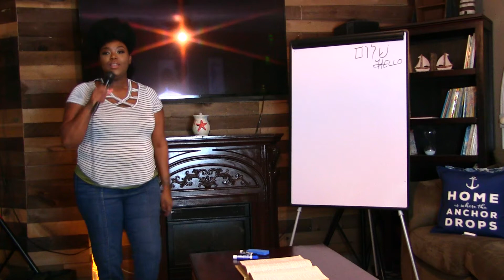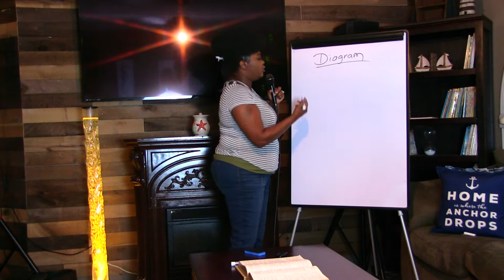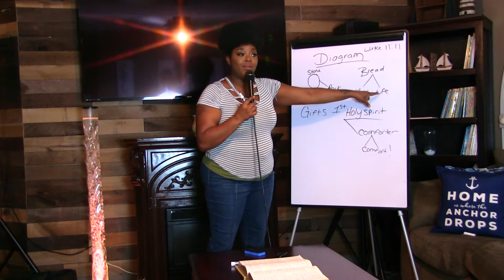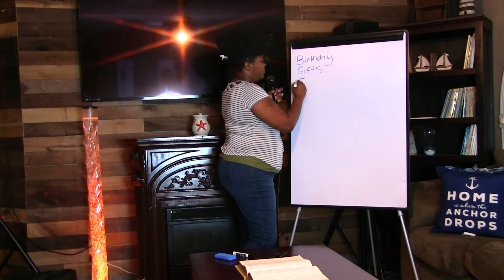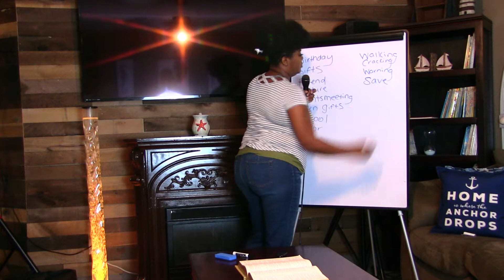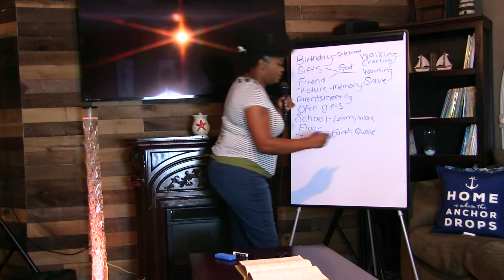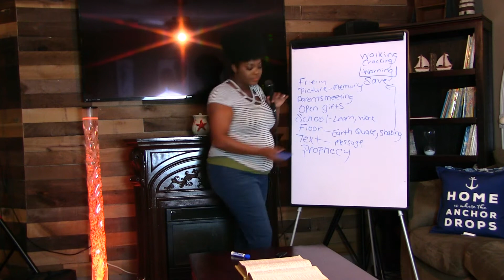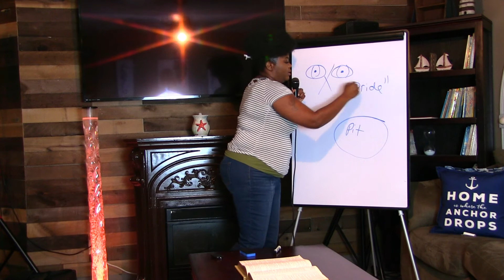Teachings You will ENJOY